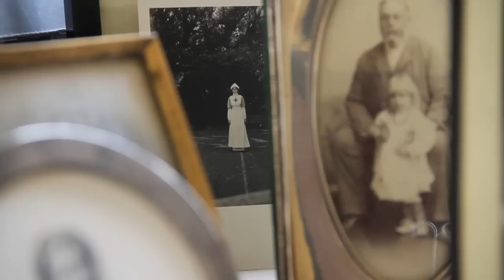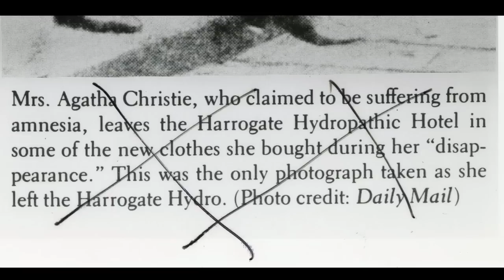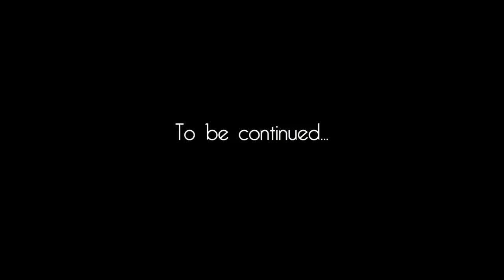The Essence of Agatha Christie: Family Part II